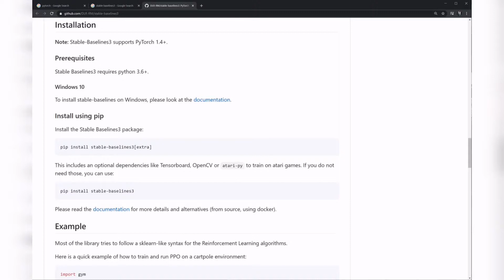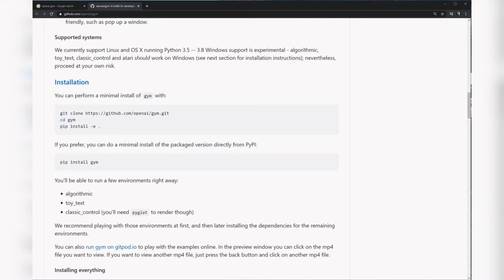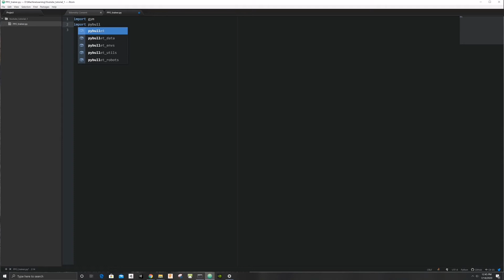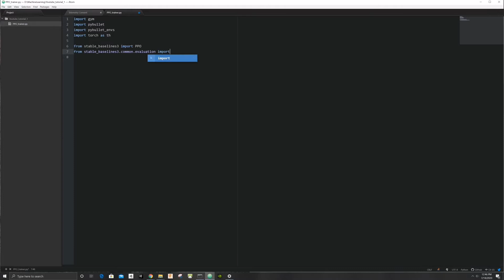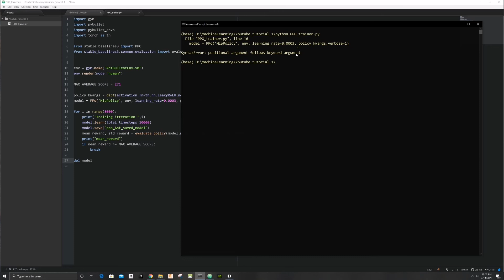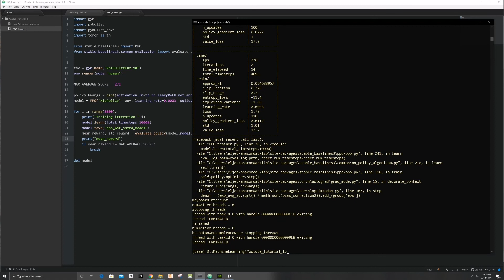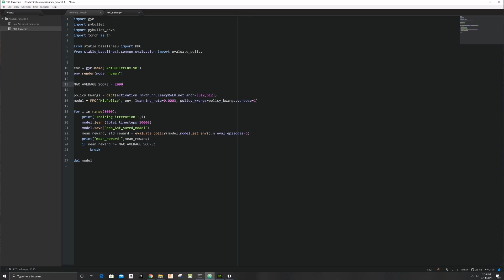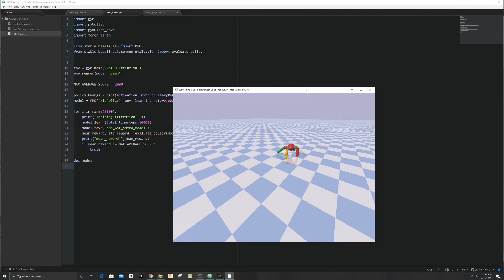Teach a robot to walk using Machine Learning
Teach a robot to walk using Machine Learning and reinforcement learning.